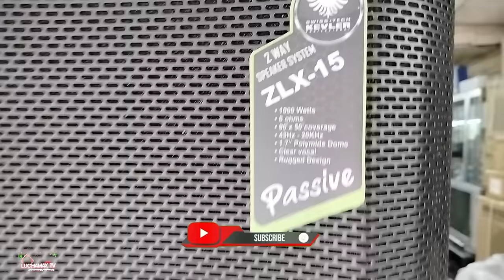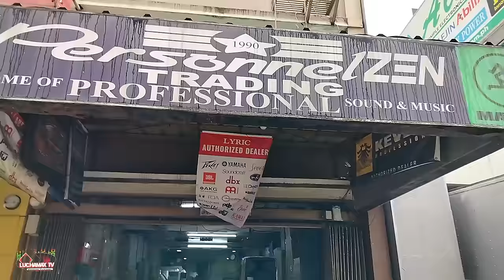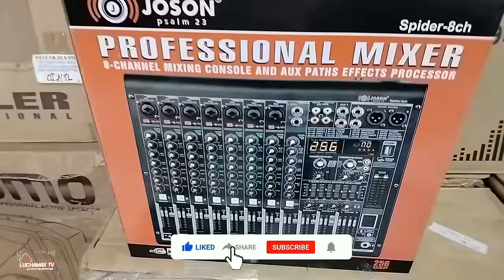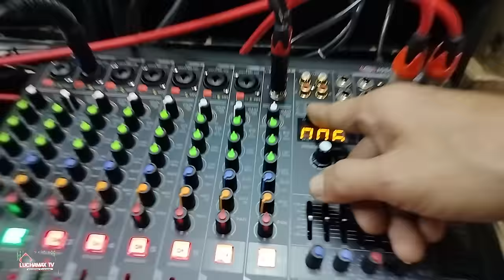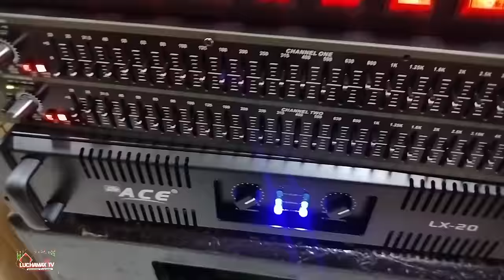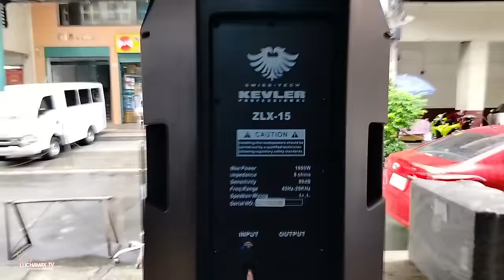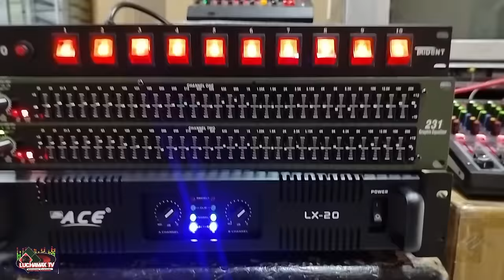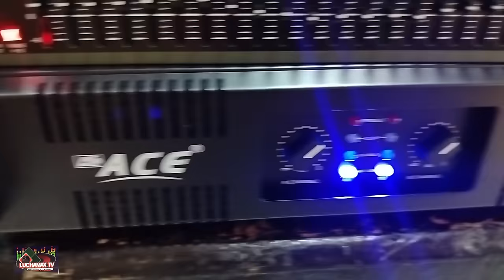lakas ng ace LX-20 kinaya si Kevler ZLX 15 passive speaker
lakas ng Ace LX-20 kinaya si Kevler Kevler ZLX 15 passive speaker | pambahay set up

1. Best of Ragatak mix
2. Gentleman Bomba mix Dj Nayve
3. Chinese Til tok remix
4. Dragons Tie
5. Macarena bangers
6. Hip Hop Super Nova
7. Trouble is a Friend remix
8. Zoom Od Dj Wawe remix
9. In this club bangers remix
10. Right Now Bangers remix
11. We are one bangers
12. Reggae sayaw og Manubo